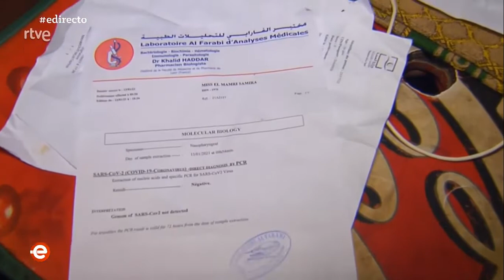🍓 14.000 temporeras llegarán a la provincia de Huelva, en esta campaña, para la recogida de fresa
🍓 Unas 14.000 temporeras llegarán a la provincia de Huelva, en esta campaña, para la recogida de fresa, frambuesa y arándanos.
Las primeras ya se encuentran aquí. Estamos con ellas en Cartaya.